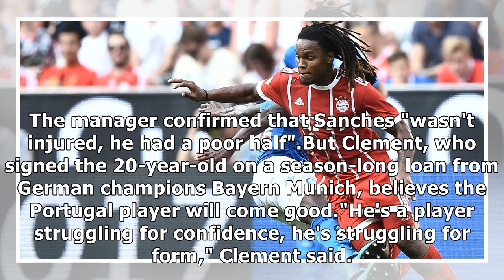Renato sanches: swansea boss paul clement feels for 'struggling' portuguese